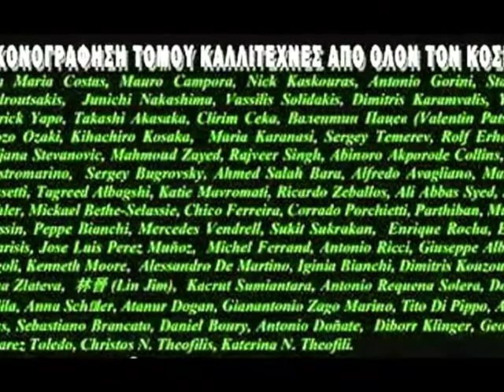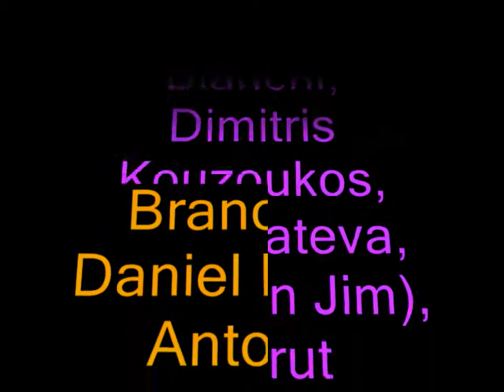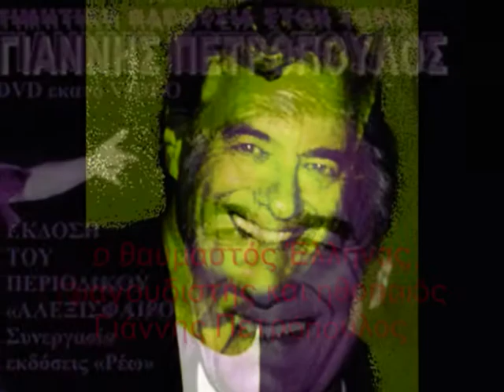John Petropoulos (voice Greece) -- T. Albagshi (painting Arabia) ''ΤΙ ΝΑ ΕΙΝΑΙ Η ΑΓΑΠΗ''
Γιάννης Πετρόπουλος ΄΄ΤΙ ΝΑ ΕΙΝΑΙ Η ΑΓΑΠΗ''
3ο Βραβείο Κοινού, Φεστιβάλ Ελληνικού Τραγουδιού.
(Σωτ. Τσώτου, Γιωρ. Μουζάκης)
Διεύθυνση Ορχήστρας Γιώργος Μουζάκης
Ζωγραφική στο βίντεο Tagreed Albagshi Σαουδική Αραβία